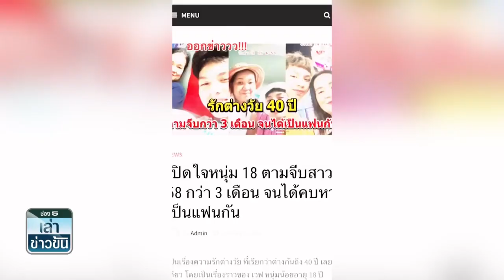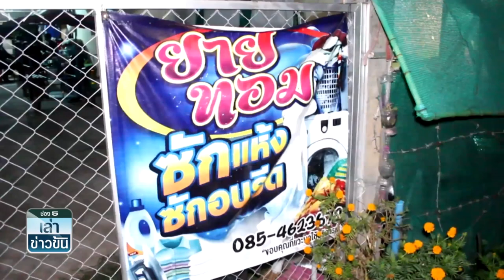รักนี้หวานมาก ชาวเน็ตฮือฮา คู่รักต่างวัย 2 คู่ อายุห่างกันกว่า 3 ทศวรรษ | เล่าข่าวข้น | TOP NEWS